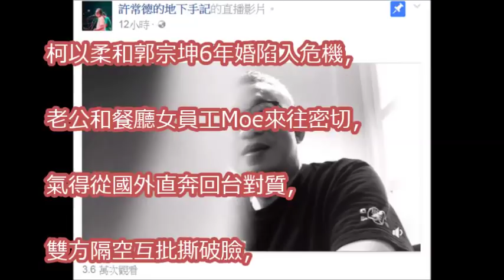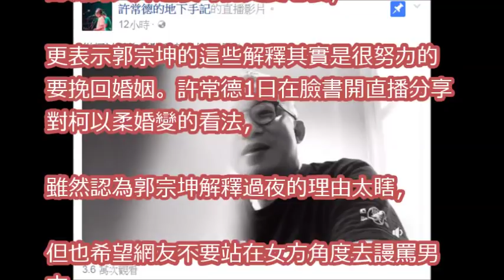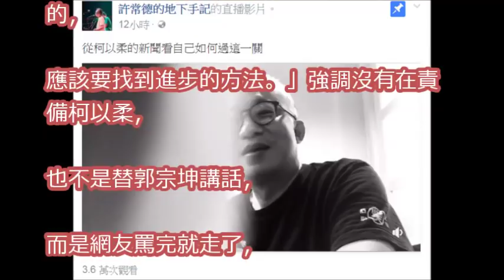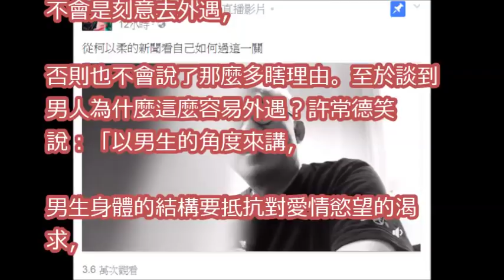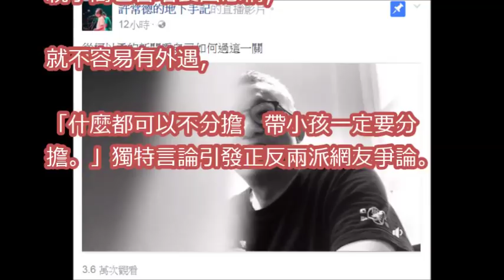柯以柔老公結婚6年劈腿2次 許常德「外遇後會更愛老婆！」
柯以柔老公結婚簽愛妻守則！誓言「財產全給老婆」6年變調│【名人健康娛樂新聞】

✔ 柯以柔淚訴被老公咆哮痛罵！說出幸福婚姻背後真相，哭喊：「是因為跟我結婚他才變這樣」，沒想到柯以柔老公竟然回應. ✔ 宠物屋

吳淡如5年前神預言！　柯以柔老公「最有可能養小三」 | ettoday星光雲 | ettoday新聞雲